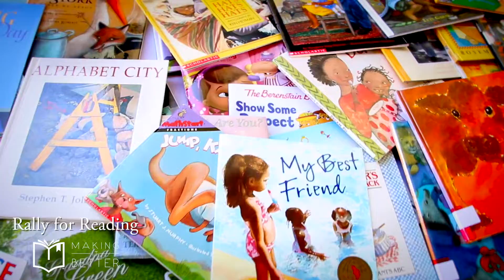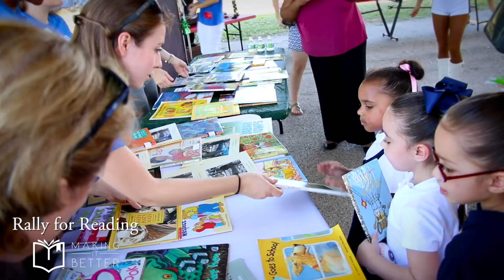Rally for Reading 2018